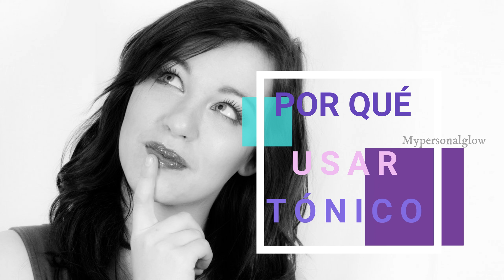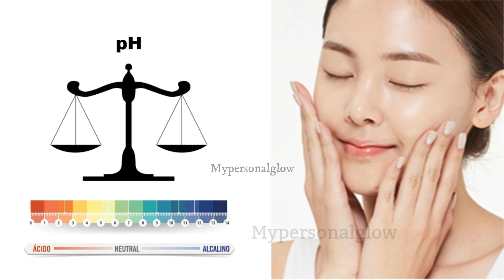RESEÑA COSMÉTICA COREANA: TOP 5 TONICOS HIDRATANTES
Hola a todos!!! Como parte de la serie "Especial de Invierno" hoy les traigo mi Top5 de tonicoshidratantes de cosmeticacoreana. Ya les dije en el video pasado que en el invierno nuestra piel sufre y se maltrata e irrita a causa de las bajas temperaturas. es por eso que contar con productos hidratantes desde el inicio de la rutinafacial es muy valioso.
Espero te gusten mis sugerencias y te proporcione información valiosa que te ayude a decidir mejor.

Un abrazo glowing y nos vemos en un próximo video!!!

Productos mencionados en el video con los enlaces:

- Fundamental Ampule Mist 125ml. Klairs

- Dual Moist Toning Lotion 200 ml. Olivarrier

- Essence Toner 200ml. Pyunkang Yul

- Cream Skin Refiner Mist 120ml. LANEIGE

- White Pearlsation Revitalizing Pearl Treatment Toner 140ml. Klavuu

Reseñas de productos coreanos, estilo de vida, dieta, salud, superación personal y más en mi blog:

|| SOCIAL ||

Te puede interesar ver:

SERIE "ESPECIAL DE INVIERNO"

ESENCIALES DEL CUIDADO DE LA PIEL: OLIVARRIER RESEÑA

TOP 5 TONICOS HIDRATANTES

TOP 5 ESENCIAS HIDRATANTES

TOP 5 SUEROS HIDRATANTES

TOP CREMAS HIDRATANTES

TOP PROTECTORES SOLARES HIDRATANTES

🔶 Todos los productos mostrados fueron comprados por mí. Todos mis comentarios y opiniones son honestos y se basan en mi propia experiencia con los productos que puede no sea la misma para todos.
🔶 Como asociado de Amazon gano comisión con las compras que califican.
🔶 Tenga en cuenta que no soy médico ni químico cosmético calificado. Hago mi mejor esfuerzo para citar fuentes confiables, pero la investigación médica es MUY compleja y no puedo garantizar que la información en este canal esté libre de errores. Así que, siéntase libre de hacer su propia investigación de acuerdo con su piel y preocupación de salud y  no tome este video ningún otro de mis videos como información médica.